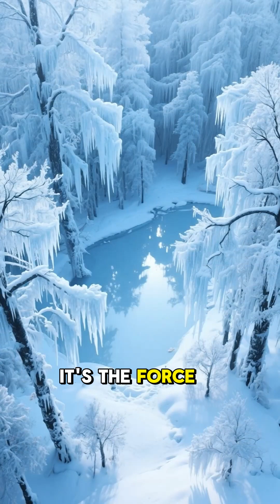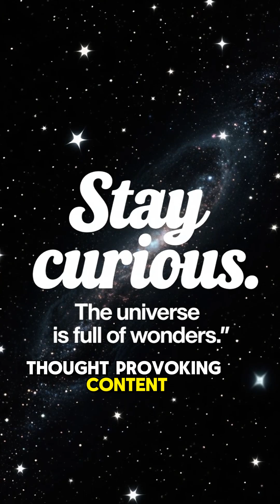What If the Sun Vanished Tomorrow?🤯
What would happen if the Sun — the very heart of our solar system — disappeared without warning? Would we plunge into eternal darkness? Could humanity survive in a frozen world without light or warmth? In this video, we explore the terrifying consequences of a world without the Sun — from plunging temperatures and collapsing ecosystems to the desperate last efforts of human survival.

🔥 This is not just science fiction — it’s a stark reminder of how fragile life on Earth truly is.

✨ What you’ll discover in this video:
What happens immediately after the Sun disappears
How Earth’s temperature would drop in days and weeks
The collapse of food chains and ecosystems
Could humans survive underground or with nuclear energy?
The long-term fate of our planet without solar power
Whether you're a fan of space, science, or apocalyptic scenarios, this mind-blowing journey will leave you thinking differently about the star we take for granted every day.